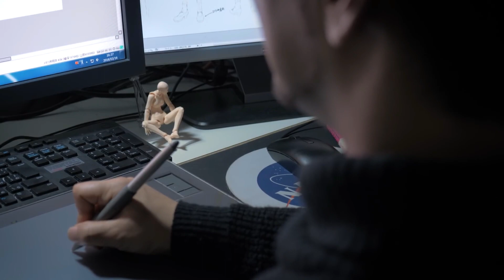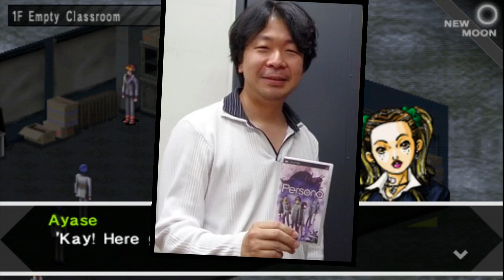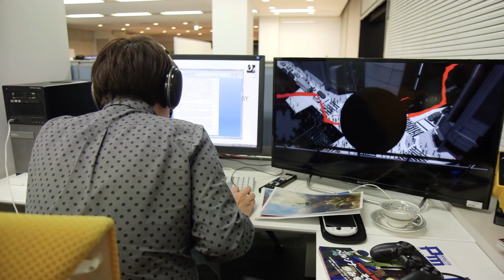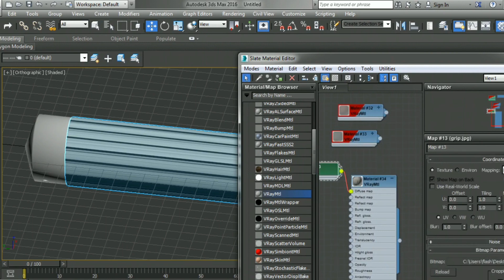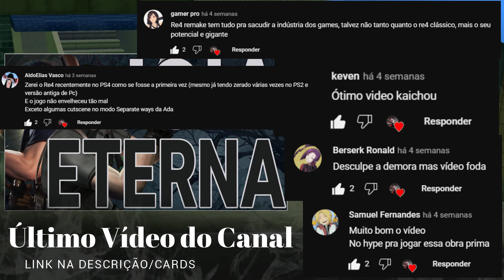Shoji Meguro, Relembrando o Passado & Visando o Futuro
ESPERO QUE GOSTEM E APROVEITEM AO VÍDEO!

Acompanhe as lives do canal, todo domingo (sem vídeo) as 19H!

Deixe sua opinião e ajude o canal a melhorar!
👉 Clique no gostei/não gostei e comente

00:00 – Introdução
01:00 - Shoji Meguro & Atlus
09:24 - Shoji Meguro, Do Zero